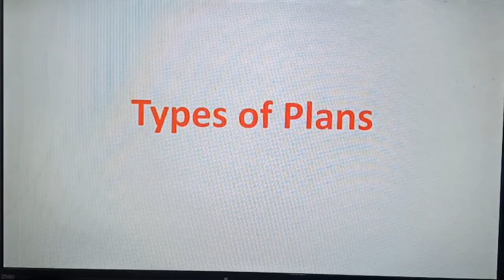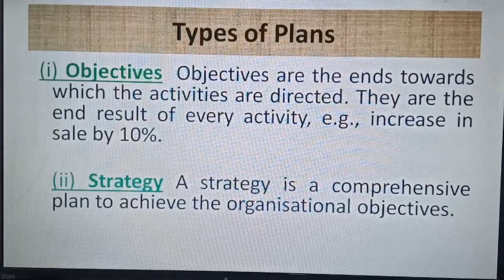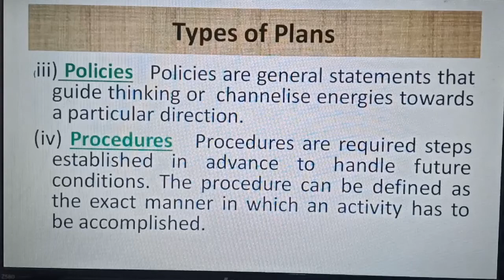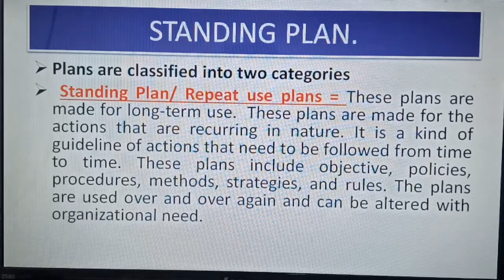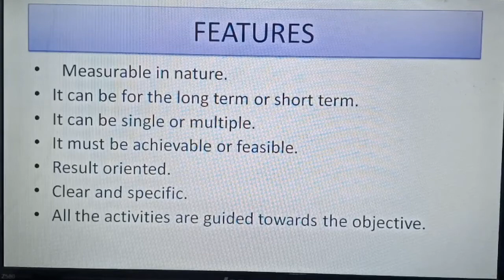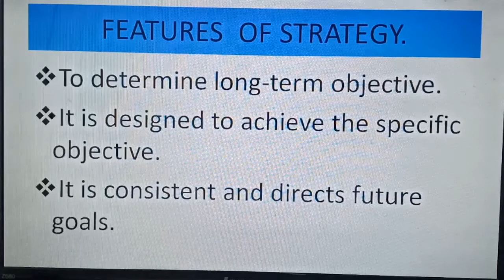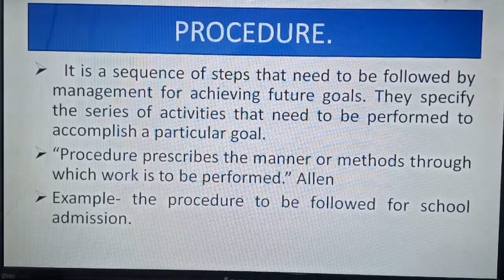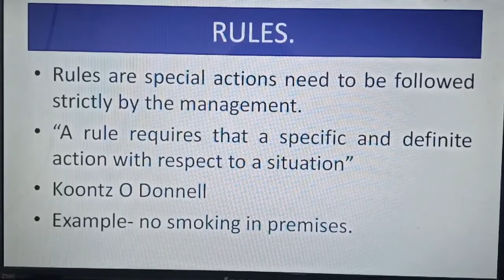Types Of Planning